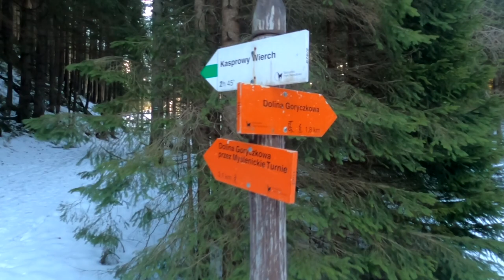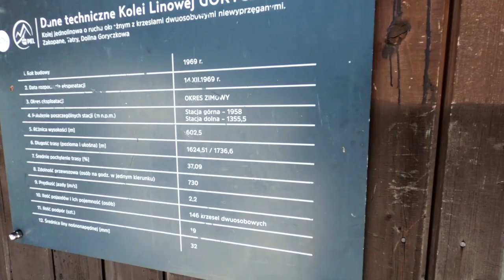Kasprowy Wierch Goryczkowa Prawie Merytorycznie 2022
Jakie warunki narciarskie w połowie kwietnia panują na Kasprowym Wierchu (1987 m n.p.m.), a dokładnie na Hali Goryczkowej (1360–1870 m n.p.m.)?
Jak wygląda podejście na piechotę na dolną stacje kolei krzesełkowej ?
Czy wysłużone krzesełka z 1969 roku powinny mieć już status krzeseł historycznych ?
Długo wyczekiwane narty w Tatrach w końcu się udały.
Kasprowy Wierch jeszcze przed budową kolei w 1937 rokiem przyciągał narciarzy pierwsze zawody narciarskie odbyły się 28 marca 1910r. rozegrane jako „I Międzynarodowy Dzień Narciarski”. Zawody te miały miejsce właśnie w rejonie Goryczkowej.
Budowę kolejki linowej na Kasprowy Wierch rozpoczęto 1 sierpnia  1935 r i po 227 dniach została oddana do użytku.
Dopnijcie dobrze buty narciarskie czas na zjazdy Halą Goryczkową.